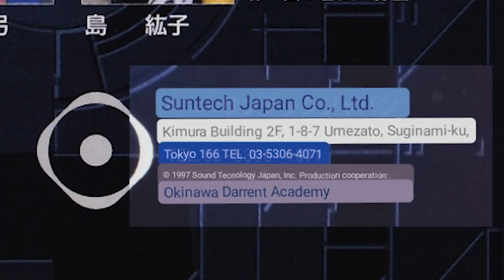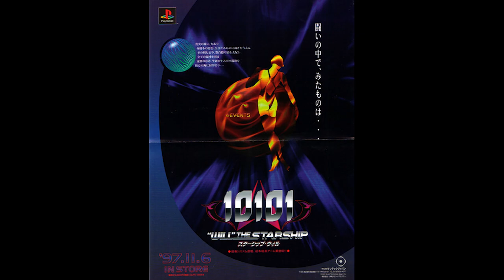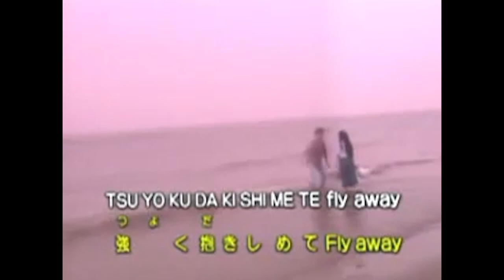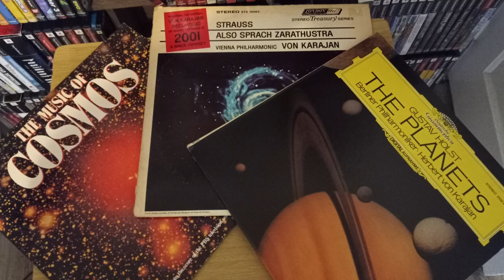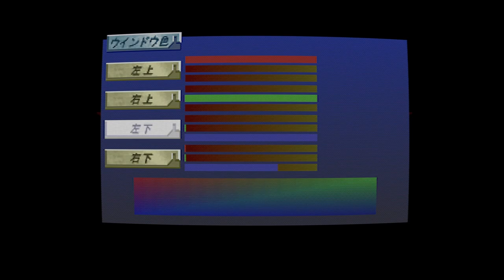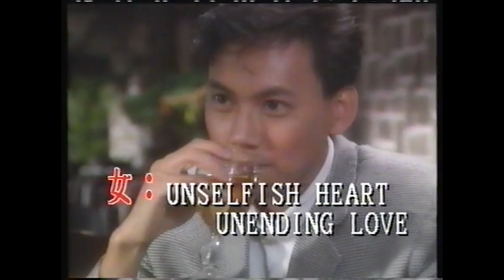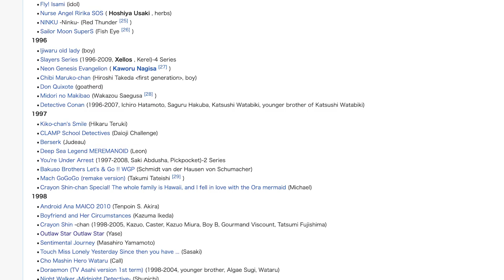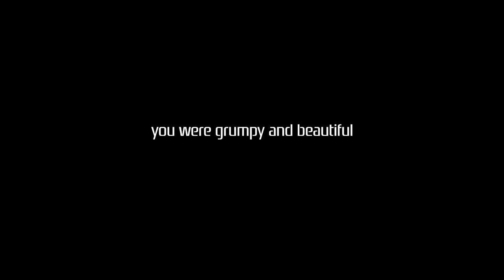PS1 STORIES - 10101: "Will" the Starship (Japanese Space Voyage Simulation Shooter/Adventure RPG)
Review of 10101: "Will" the Starship on PSX as part of the Complete Playstation Review Series.

This is a Japanese Space Voyage Simulation Shooter/Adventure RPG released in 2000 by a Karaoke company. Was widely deemed as a Kusoge (crappy game) upon release.